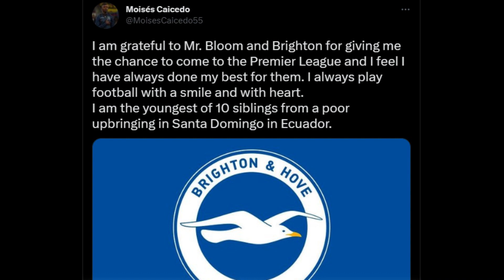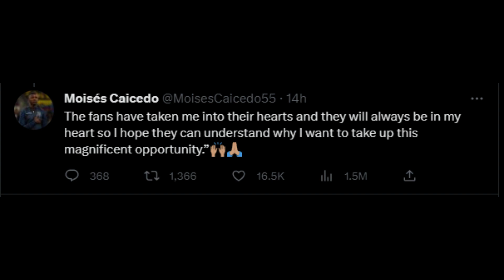MUST SEE: Moises Caicedo BANNED from Brighton training !!!